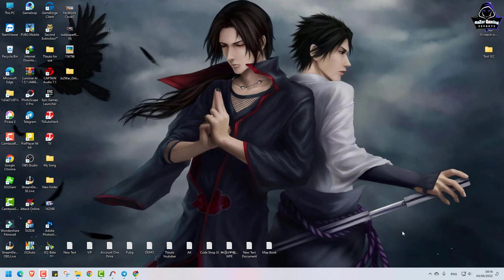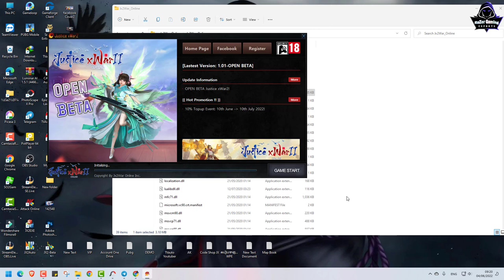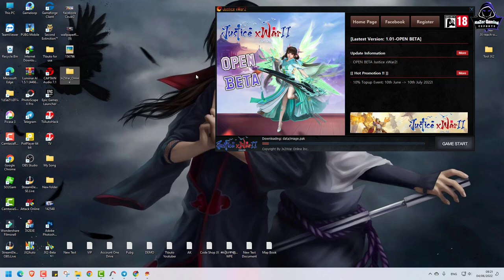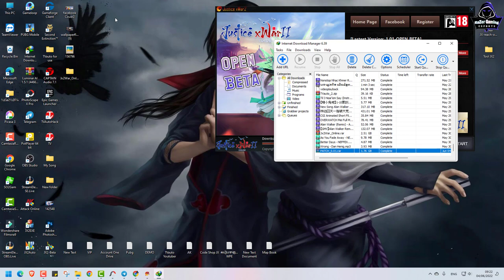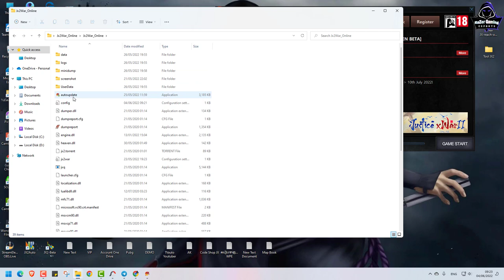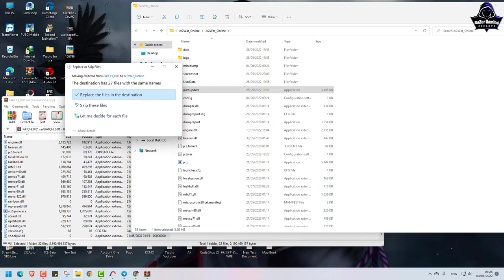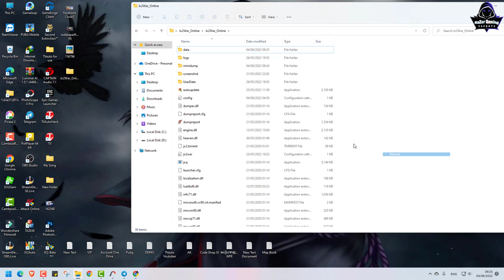JX2-ការ Update fix នៅចំនុះខ្វះខាត់ មួយចំនួននៅក្នុង JX War II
RaZer Gaming សូមស្វាគម៍
► ប្រសិនបើពេញចិត្តនឹងចង់ Support ខ្ញុំបាទ អាចធ្វើតាមរយះ :
System Laptop Record :
MSI GP65-9SD
- CPU: i7-9750H 2.60GHz Max 4.50GHz
- RAM: 32GB(DDR4)
- HDD: 512GB(M.2 PCle)
- VGA 1: Intel UHD Graphics 630
- VGA 2: NVIDIA GTX 1660Ti 6GB
- Display: 15.6” FHD(1920x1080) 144Hz , IPS